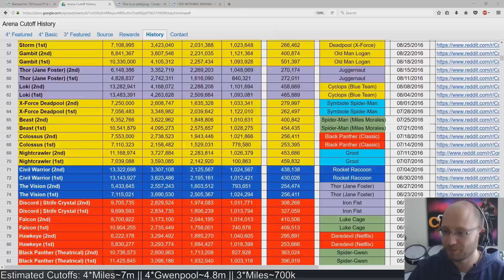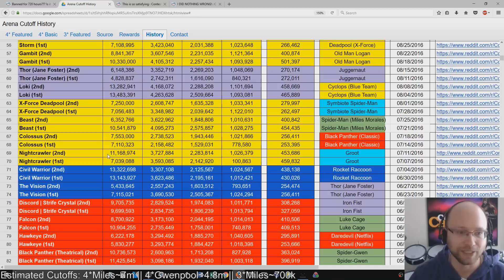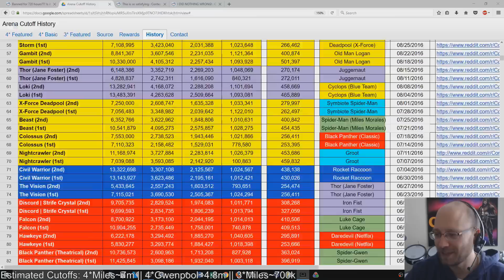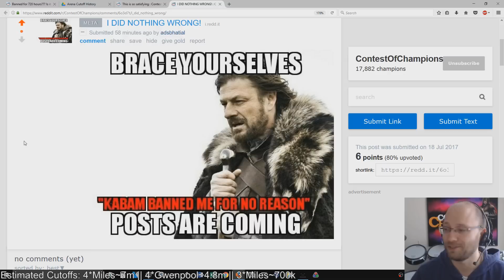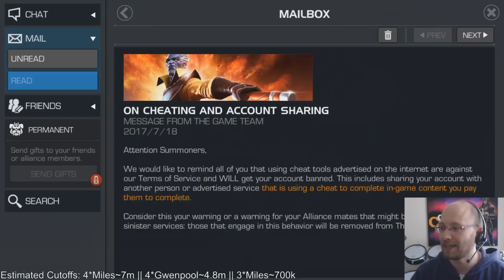Massive Ban Wave | Marvel Contest of Champions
Kabam has just issued a massive ban wave to the cheaters of MCOC. Hackers, modders, botters, account sharers, and even people who paid for services - Your account may be permanently closed. If you are the only one playing on your account, even if it's with multiple devices, and you do not install any third party software, you are safe.

Marvel Contest of Champions Massive Ban Wave

The site is in very early stages of development, but soon it's going to be awesome! Come check it out!